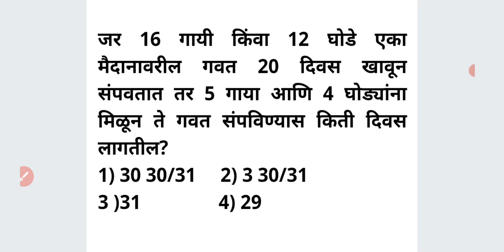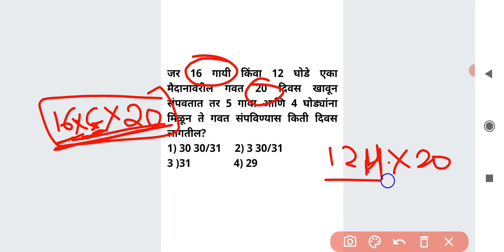16 गायी 12 घोडे मैदानावरील 20 दिवस खाऊन 5 गाया 4 घोड्यांना काळ काम Time Work Maths Tricks Marathi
जर 16 गायी किंवा 12 घोडे एका मैदानावरील गवत 20 दिवस खावून संपवतात तर 5 गाया आणि 4 घोड्यांना मिळून ते गवत संपविण्यास किती दिवस लागतील?
1) 30 30/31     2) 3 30/31
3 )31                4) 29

For MPSC
MPSC GROUP B COMBINE
MPSC RAJYASEVA
ASST
PSI STI ASO
TAX ASSISTANT
BANKING MATHS
BANK
RRB
RBI ASSISTANT
POSTMAN
POSTAL SERVICES

CTET
CTAIT
TET

SSC
RAILWAY
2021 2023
TALATHI BHARTI 2022
SARALSEVA BHARTI
aarogya bharati
MPSC Technical Services
MHADA
MIDC
navoday
scholarship ganit
STANDARD 6 TH 7 TH
8 TH
9th 10th
Mathematics sopya bhashet
marathi
sarv ganit
sampurn ganit
marathit ganit
maths in marathi language
SSC CGL
SSC MTS
combined graduate Level
RRB NTPC
LOCO PILOT
RRB GROUP D
advance math
MIDC
GRAMSEVAK
MPSC COMBINE GROUP B
GROUP C
DIRECT RECRUITMENT
Bhoomi Abhilekh
Bhumiabhilekh
Bhumi abhilekh
राज्यसेवा
संयुक्त पुर्व
मुख्य
परीक्षा
तांत्रिकी
Technical
  अमरावती
अहमदनगर
अकोला
उस्मानाबाद
औरंगाबाद
कोल्हापूर
गडचिरोली
गोंदिया
चंद्रपूर
जळगांव
जालना
ठाणे
धुळे
नंदुरबार
नागपूर
नांदेड
नाशिक
परभणी
पालघर
पुणे
बीड
बुलढाणा
भंडारा
मुबई उपनगर
मुंबई शहर
यवतमाळ
रत्नागिरी
रायगड
लातूर
वर्धा
वाशीम
सांगली
सातारा
सिंधुदुर्ग
सोलापूर
हिंगोली
दौंड

SRPF
BANDSMAN
DRIVER
CHALAK
BANDS MEN
RECRUITMENT
2019
Ahmednagar
Akola
Amravati
Aurangabad
Beed
Bhandara
Buldhana
Chandrapur
Dhule
Gadchiroli
Gondia
Hingoli
Jalgaon
Jalna
Kolhapur
Latur
Mumbai City
Mumbai Suburban
Navi Mumbai
Nagpur
Nanded
Nandurbar
Nashik
Osmanabad
Palghar
Parbhani
Pune
Raigad
Ratnagiri
Sangli
Satara
Sindhudurg
Solapur
Thane
Wardha
Washim
Yavatmal
Daund SRPF
DOUND

PYQ
2019
2020
Question Papers
Gunnottar v praman
Paraman
Mishran prakar che ganit
Shekdewari
Shekda
Shekdewari
Shekdevari
Shakde vari vari
Kal kam
Nafa tota
Nafatota
Kalkam
Pani taki
Railway train
Veg vel antar
Veg vel
Kal kam veg
Lasavi masavi
Sankhya shreni
Sarasari
Kshetrafal
Samikarane
Samikaran
Avayav
Awayav
Awayaw
Trikon
Chaukon
Chauras chokon choras sutra
Gunatavanuk
Bhagidari
Ghatank
 Ghatankache niyam
Saralrup
Saralroop
Sadharan vyaj
Trikonamiti trikonmiti
Dashansh
parimey aparimey sankhya
BODMAS niyam
Vayvari vay wayawari
Way